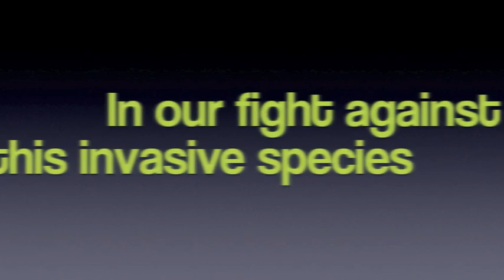Rid the Rundo- Arundo donax: invasive species